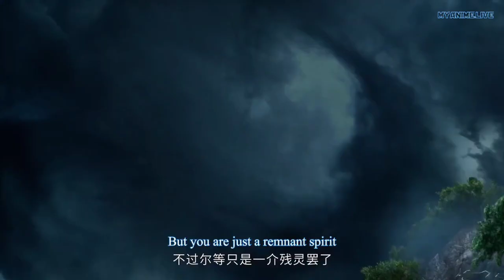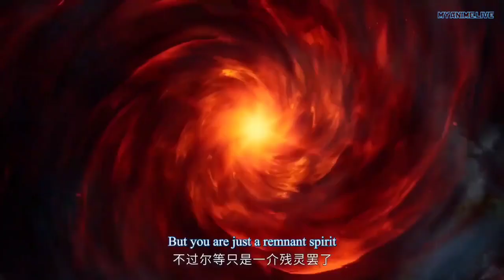Battle Through The Immortal World Anime Episode 4 Explained In Hindi | Land Of Miracles New Episode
Next episode will be upload soon...

anime oi
miss voice over new video
miss voice over soul land
soul land
peerless Martial Spirit
Peerless Martial Spirit Episode  Explained in Hindi
Magical world Season 2episode 1 explained in hindi
Magical world Season 2 episode 2 explained in hindi
Magical world Season 2 episode 3 explained in hindi
Magical world season 2 episode 4 explained in hindi
Magical world Season episode 5 explained in hindi
Anime oi
Movies explained
Film explained
Land of miracles season 2 episode 3 explained in Hindi
Land of miracles episode 5 explained in Hindi
The land of miracles episode 6 Explained in Hindi
The land of miracles episode 7 Explained In Hindi
Land of miracles episode 8 Explained in Hindi
Land of miracles episode 9 Explained In Hindi
Land of miracles episode 10 Explained in Hindi
Land of miracles episode 11 explained in Hindi
The land of miracles episode 12 explained in Hindi
Land of miracles episode 14 Explained in Hindi
LAND of miracles episode 15 explained in
 Hindi
Land of miracles episode 16 explained in Hindi
The land of miracles episode 17 explained in Hindi
Land of miracles episode 18 Explained in Hindi
The land of miracles episode 19 explained in Hindi
Land of miracles episode 20 Explained in Hindi
Land of miracles episode 21 Explained in Hindi
Land of miracles episode 22 Explained in Hindi
25
Land of miracles episode 26 Explained in Hindi